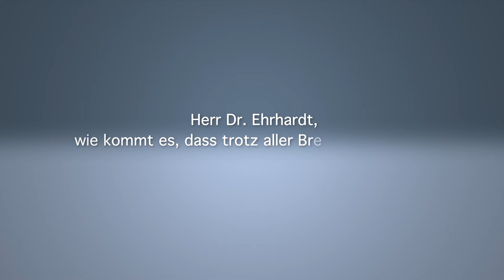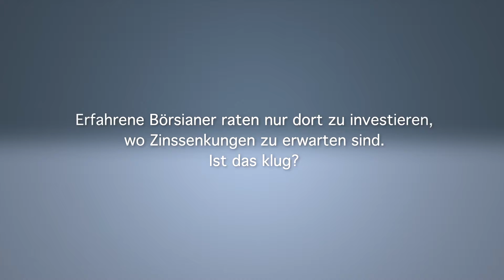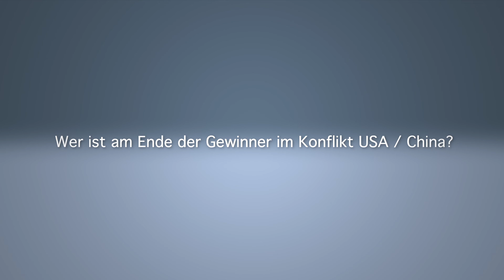Interview Dr. Jens Ehrhardt: Blick in die Zukunft – Börse, Brexit und Co.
Sehen Sie hier das Interview „Am Ende waren die Briten vielleicht gar nicht so dumm“ mit Dr. Jens Ehrhardt (DJE Kapital AG), geführt von Bernd Heller für money.de.

"Erstaunlich, wie gelassen die Märkte das Brexit-Chaos aufnehmen. Investment-Großmeister Jens Ehrhardt ist ebenfalls entspannt. Außerdem im Interview: Warum er bis Mitte des Jahres gute Börsenmonate sieht, welche Notenbanken bremsen und welche den Geldhahn aufdrehen, wie der Handelsstreit zwischen den USA und China weitergeht und warum die Geldpolitik wichtiger für die Börsen ist als alle derzeitigen wirtschaftlichen Krisenherde."

Risikohinweis: Alle veröffentlichten Angaben dienen ausschließlich Ihrer Information und stellen keine Anlageberatung oder sonstige Empfehlung dar. Langfristige Erfahrungen und Auszeichnungen garantieren keinen Anlageerfolg. Wertpapiere unterliegen marktbedingten Kursschwankungen, die möglicherweise nicht durch das aktive Management des Vermögensverwalters oder des Anlageberaters ausgeglichen werden können. Diese Information kann ein Beratungsgespräch nicht ersetzen. Alle Angaben sind mit Sorgfalt und nach bestem Wissen entsprechend dem Kenntnisstand zum Zeitpunkt der Erstellung gemacht worden. Trotz aller Sorgfalt können sich die Daten inzwischen verändert haben. Weitere Informationen zu Chancen und Risiken finden Sie auf der Webseite Der Verkaufsprospekt und weitere Informationen sind in deutscher Sprache kostenlos bei der DJE Investment S.A. oder erhältlich. Verwaltungsgesellschaft der Fonds ist die DJE Investment S.A. Vertriebsstelle ist die DJE Kapital AG.